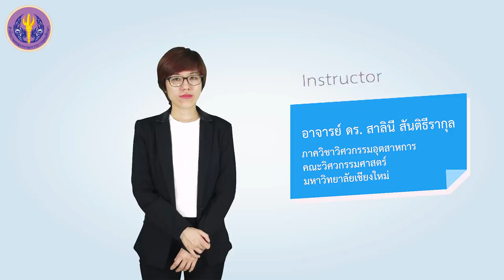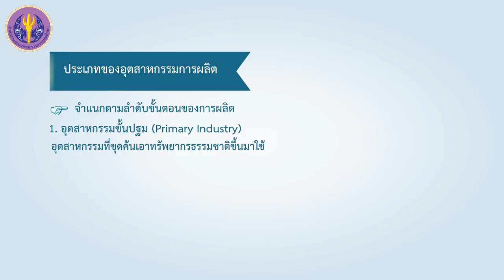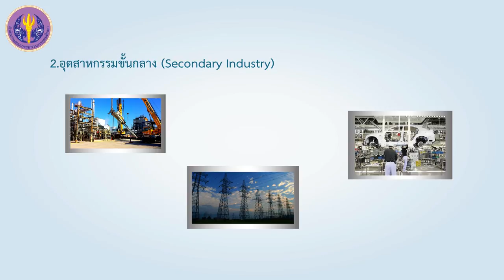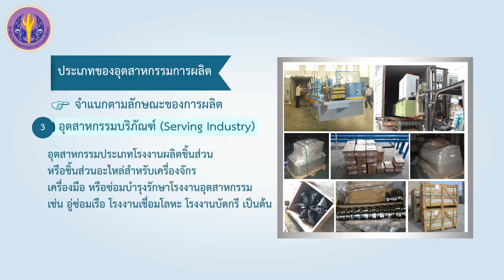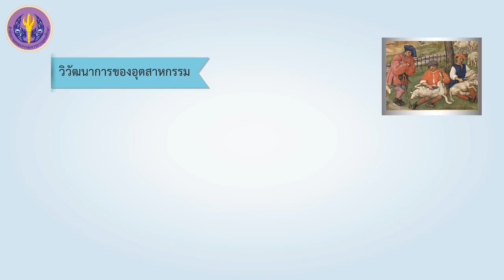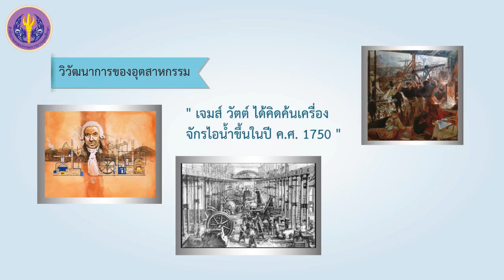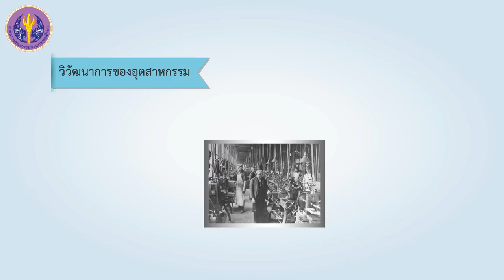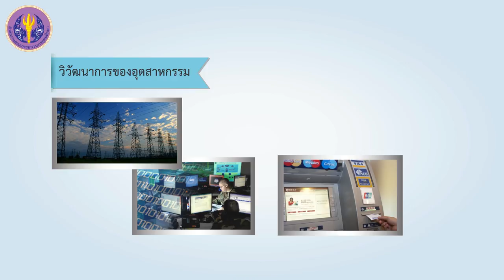การวางแผนการผลิตและการจัดการการผลิต